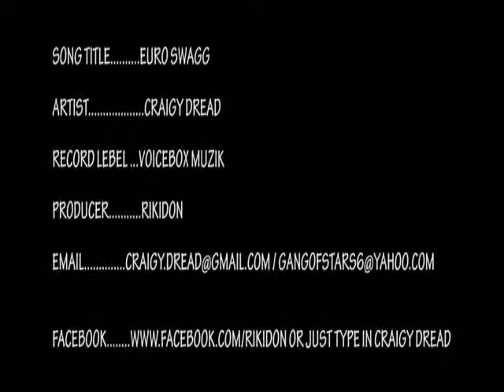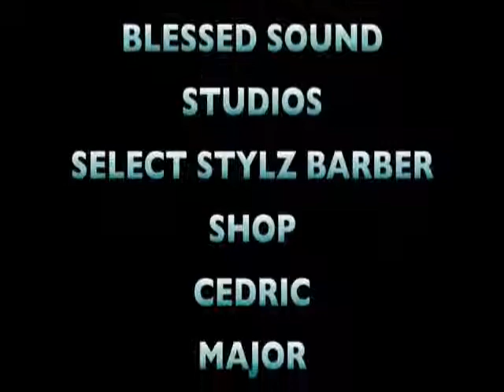CRAIGY DREAD ENDORSING TRENDSETTAZ AND HIS NEW DANCE ON REGGAE SHOWTIME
CRAIGY DREAD ON REGGAE SHOWTIME RADIO ENDORSING HIS NEW SONGS AND UPCOMING TRENDSETTAZ PARTY WITH ROHAN FASHION AND FLAVA VYBZ. A 1ST LADY PROMOTION EVENT.